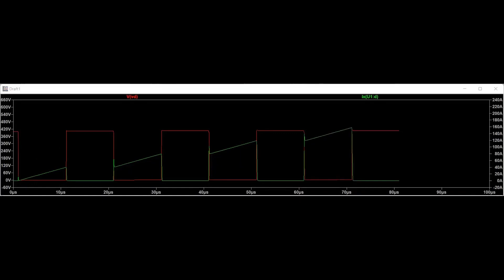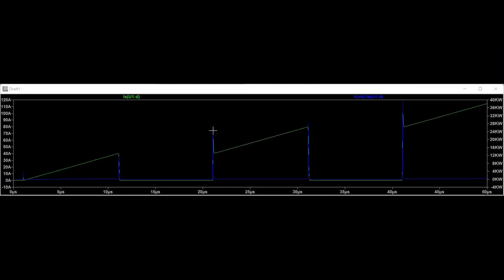Comparison Between the Inverter Structure of a Tesla Model 3 and Tesla Model Y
This video presents an in-depth analysis of the main features and similarities of the inverter structure of the Tesla Model 3 and Tesla Model Y. It highlights the inverter topology and power semiconductor devices deployed in a Tesla Model 3 and Tesla Model Y.